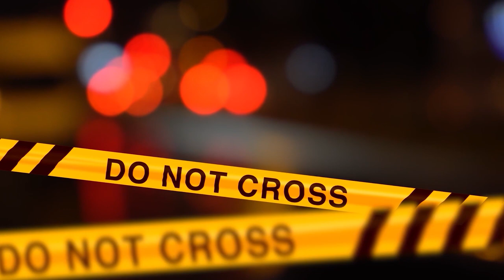DOV'È FINITA JAIME LAIADDEE?